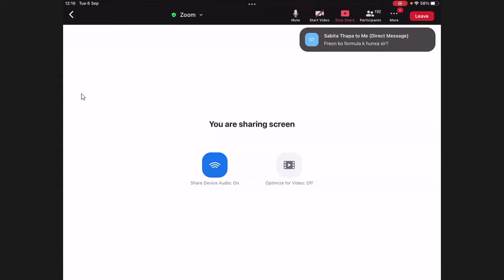Alkyl Halide L-4